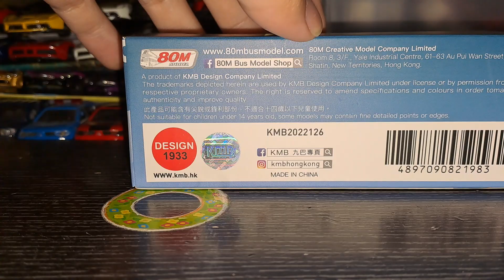九巴E500mmc facelift NFT廣告巴士模型介紹